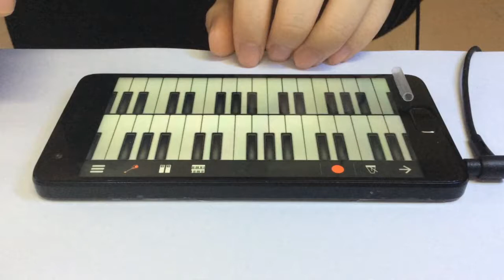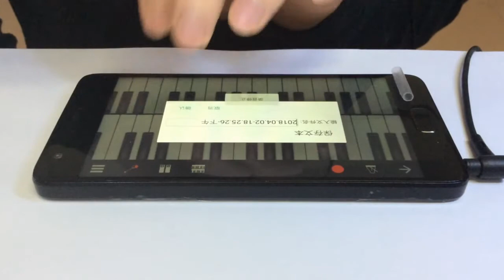【隨身樂隊】離人愁.flv